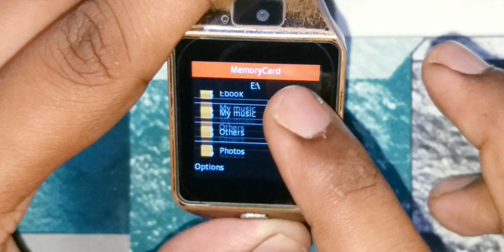Dzo9 Smartwatch Ka Wallpaper Kaise Change Kare | How To Change Wallpaper In Dzo9 Smartwatch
Dzo9 Smartwatch Ka Wallpaper Kaise Change Kare | How To Change Wallpaper In Dzo9Smartwatch